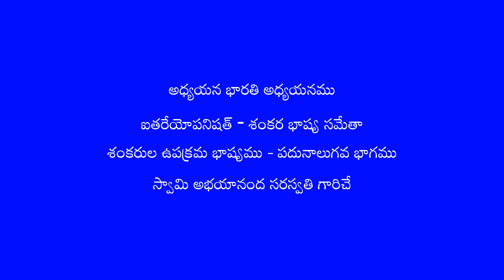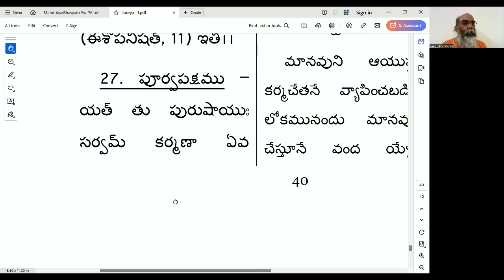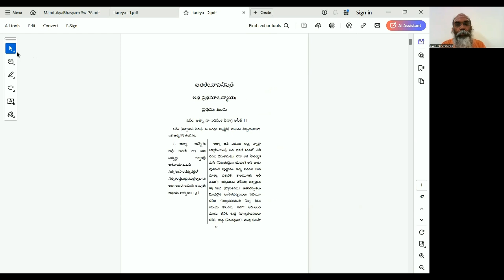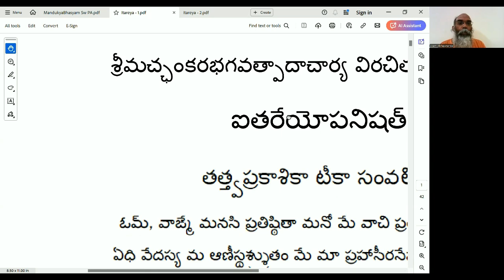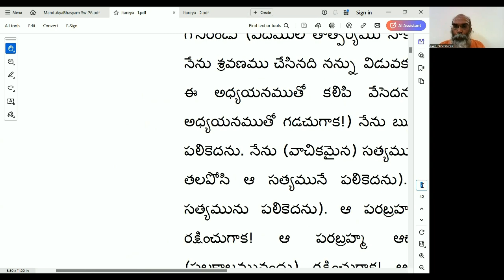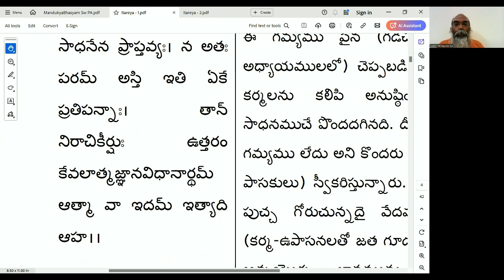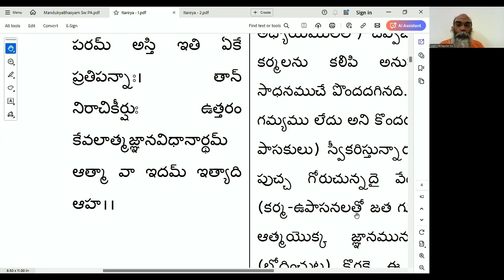14 Aitareyopanishath - Talk 14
Aitareya Upanishath Adhyayanam
Sri Sankara Bhagavatpada Bhashya Sametaa
By Swami Sri Abhyayanada Sawaswati ji
An Adhayana Bharati Adhyayanam

This video is on Upakrama Bhashyamu - Part 14